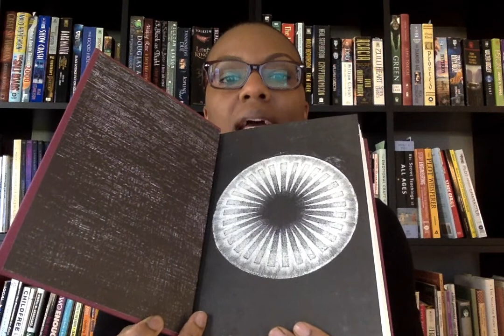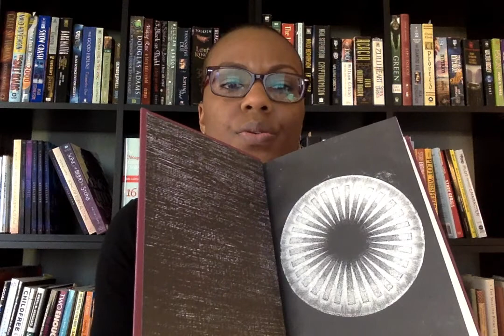Song of Blood & Stone - Beneath the Cover: Endpapers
The hardcover of SONG OF BLOOD & STONE (Earthsinger Chronicles, book 1) features distinctive endpapers from Robert Fludd's Utriusque Cosmi. Here I talk a little bit about the choice of the endpapers and their meaning for the book.